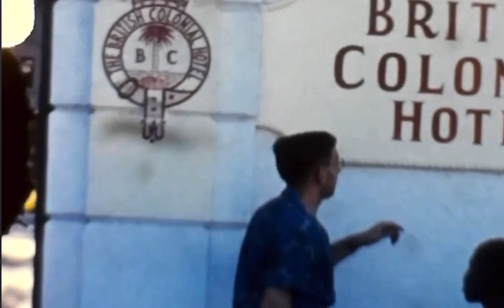Old Fat Bones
Official video for “Old Fat Bones” by Rob Disner